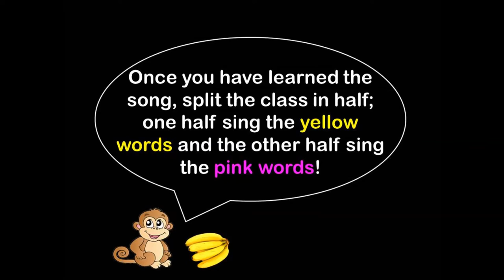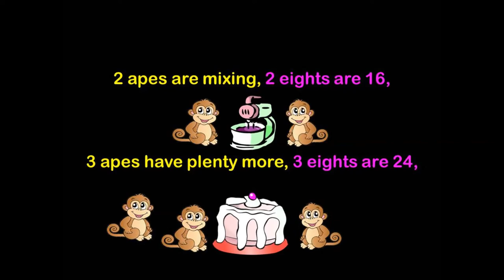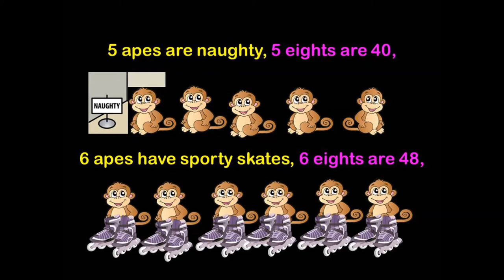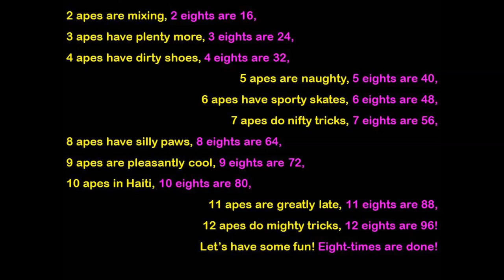Times Tables Songs: Rhyming 8x table song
Here is my take on times tables songs; I've made a silly rhyme for every step of the times table to make it more memorable. The whole song then repeats to reinforce learning. The call and response style also gives more chance for repetition by swapping parts etc.